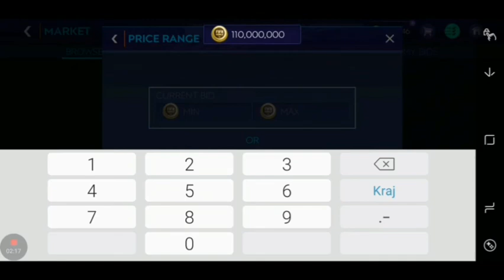FIFA 21 MOBILE HOW TO BEST SNIPING FILTERS UTOTY MAKE MILLIONS COINS IN HOUR EASY METHOD?!